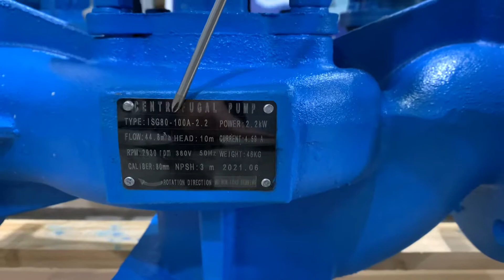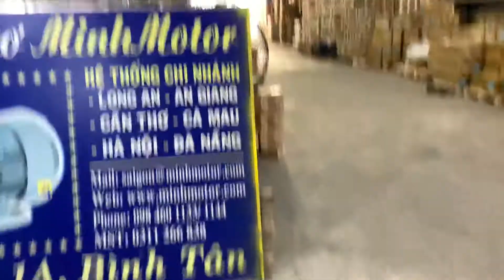Máy Bơm Trục Đứng 3Hp 2.2kW, ISG80-100A, Ly Tâm, MINHMOTOR, 0968140191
Đường kính ống bơm (hút = xả): 80mm
Mã máy bơm lùa 3hp 2.2kw: ISG80-100A
Lưu lượng nước bơm được 44.8 mét khối, khi bơm ở độ cao 10m

* Địa chỉ mua Máy Bơm Ly Tâm Trục Đứng:
Miền Nam:  Sài Gòn - Công ty TNHH MINHMOTOR
- Xưởng 1: 163 quốc lộ 1A, phường Bình Hưng Hoà, Bình Tân, TP HCM
- Xưởng 2: 4/16, đường số 1, Bình Hưng Hòa, Bình Tân, TP HCM
Miền Bắc: